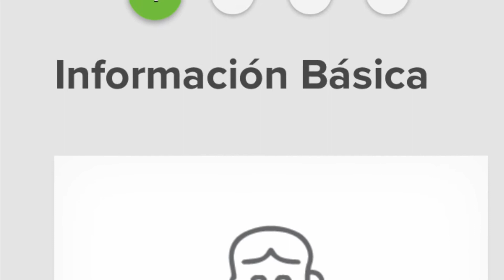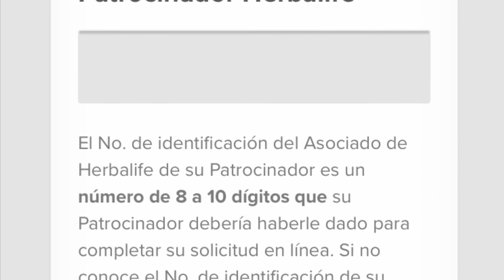Lubbock, Texas Herbalife Dist C Arthur-como registrarse como asociado preferente